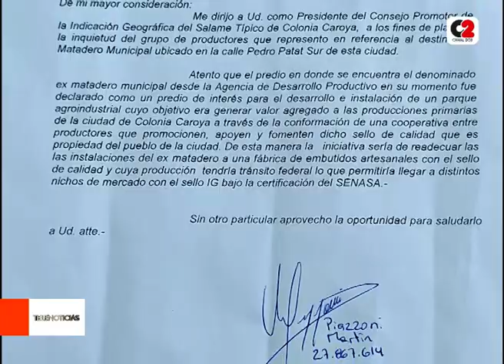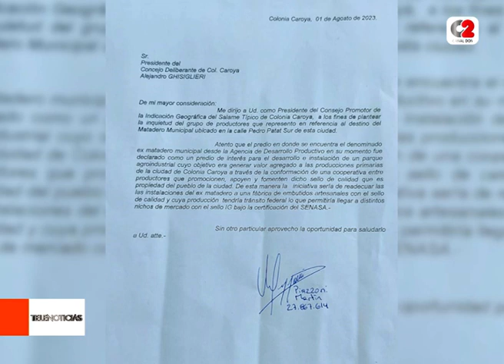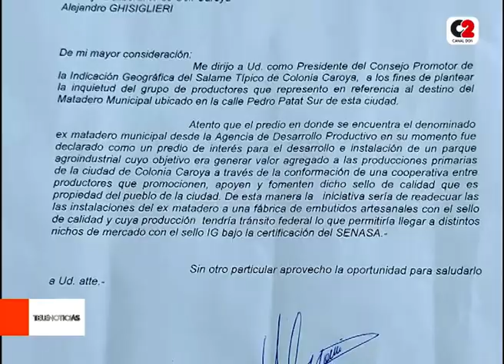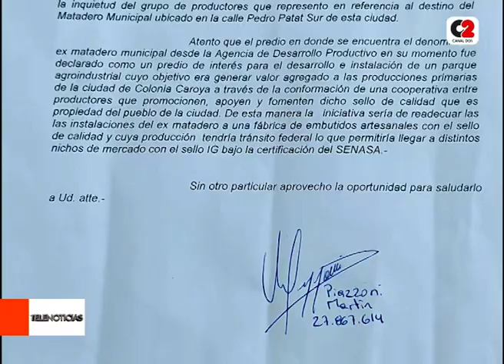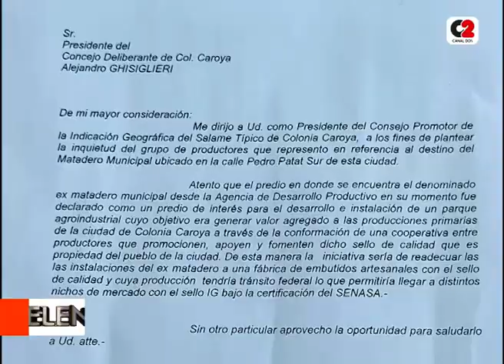Colonia Caroya: chacinadores presentaron proyecto por el ex matadero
Los productores de chacinados agrupados en la IG presentaron una nota al Concejo Deliberante sugiriendo que el edificio del frigorífico matadero sea puesto en valor y se destine al desarrollo agroindustrial.

👉 Martin Piazzoni, productor de chacinados IG.